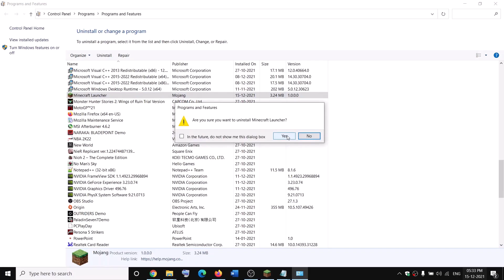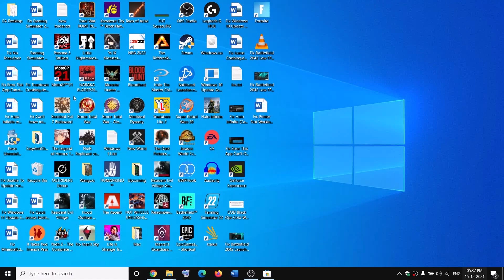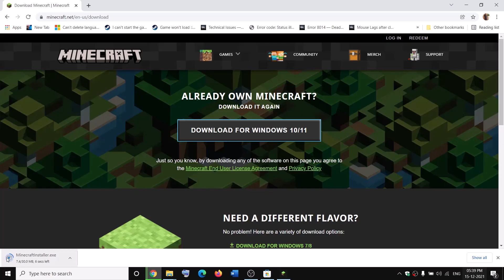Fix Minecraft For Windows Shows Incompatible With Launcher On Minecraft Launcher Windows 11/10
Fix Minecraft launcher Shows Incompatible With Launcher For Minecraft For Windows